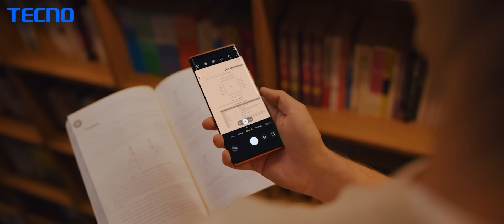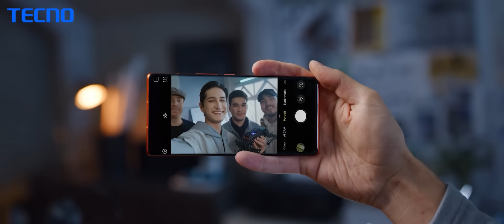Introducing the all-new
From making your dreams come true to achieving what seemed impossible, it’s you the performer, the visionary, the ingenious one - You are at the center of everything, you are the pioneer and you are extraordinary.

To empower you in every walk of life, Introducing the all-new PHANTOMX2Series mindfully crafted with exclusive design and features that are BeyondTheExtraordinary.

Here’s bringing to you a whole new arena of technology at your fingertips:
· World's First* Retractable 50MP Portrait Lens (Only for Phantom X2 Pro)
· World’s First 4nm Dimensity 9000 5G Processor
· 64MP OIS RGBW(G+P) sensor
· 12GB RAM + 256GB ROM (Only for Phantom X2 Pro)
· 6.8FHD+ Double Curved 120Hz AMOLED with in-Display Fingerprint Sensor
· Unibody dual curved symmetric design
· 5160mAh battery with 45W charger

Pre-book and own your TECNO Phantom X2 Pro at Rs.49,999 on amazon.in and at your nearest retail outlets. Enjoy and avail the exclusive pre-booking offers.
*T&C apply